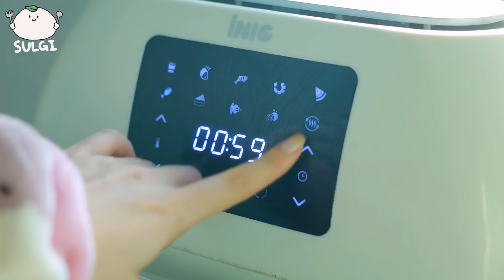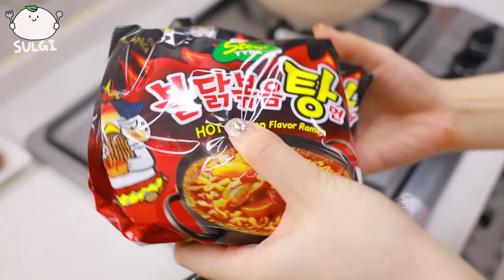ASMR MUKBANG| 직접 만든 불닭볶음탕면 양념치킨 핫도그 먹방 & 레시피 FRIED CHICKEN AND FIRE NOODLES EATING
🎵BGM🎵